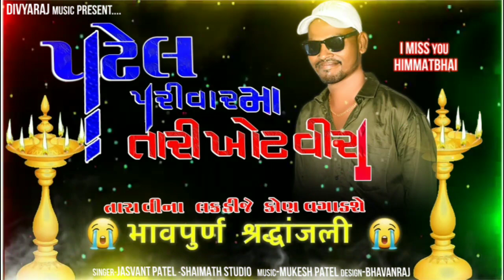PATEL PARIVAR MA TARI KHOT VEERA || HIMATBHAI NI BHAVPURN SARDHAJALI ||JASVANT PATEL SARDHAJALI SONG